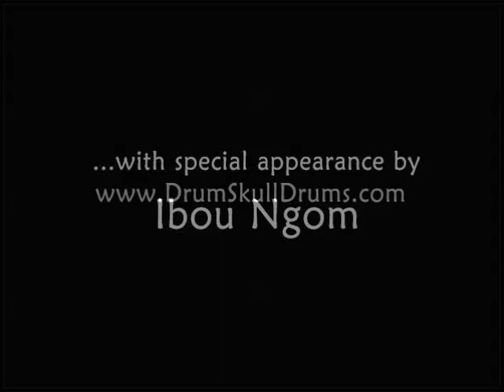Drumskull Drums w/ Sahar K. & Nicole Loba - Ivory Coast Djembe w/ Sangban Dunun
Sahar K. and Nicole Loba demonstrate some of our drums!

DJEMBE:
SKU: DSD-08857
Shell Origin: Ivory Coast
Wood Type: Iroko
Heading Technique: 2-Rings Cut
Skin Type: Goat
Rope Color: Black w/ extended hitches
Size(s): D:14" x H:25 3/8"
...with tack work, powder-coated top ring, stainless steel bottom ring, extended hitches, and rubber bottom!

SANGBAN DUNUN:
Shell Origin: Guinea
Wood Type: Melina
Heading Origin: Drumskull Drums
Heading Technique: Traditional Sewn
Skin Type: Cow (Guinea)
Rope Color: Bright Green w/ Blue & Yellow
Size(s): D:14" x L:23 3/4"
Weight: 22 lbs (w/ bell)

Please be aware that sound quality will vary depending on what device and speakers that you are using.